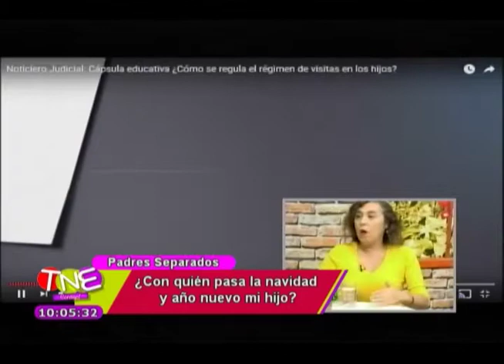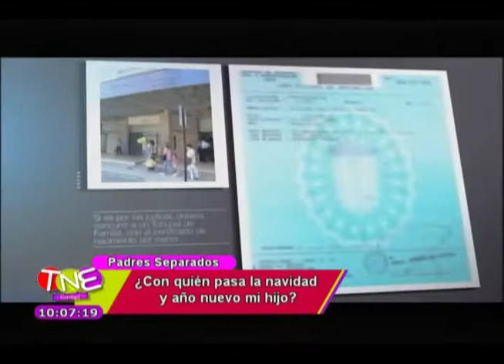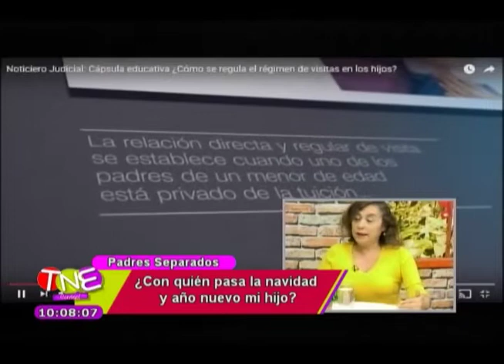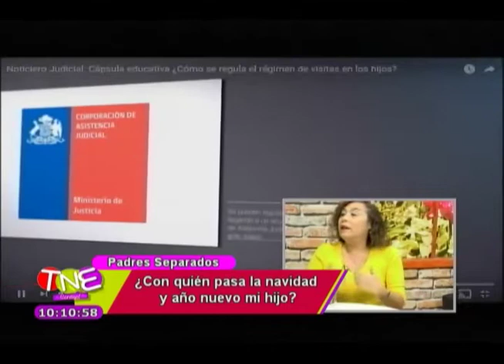¿Con quien pasan los niños de padres separados en navidad y año nuevo?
Entrevista a Abogada Cecilia Pereira